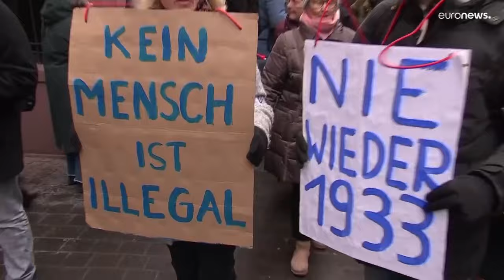شاهد: عشرات الآلاف يشاركون في مظاهرات ضد اليمين المتطرف في فرانكفورت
تأتي سلسلة الاحتجاجات في أعقاب تقرير مفاده أن متطرفين اجتمعوا مؤخراً لمناقشة ترحيل ملايين المهاجرين، بما في ذلك بعض الأشخاص الذين يحملون الجنسية الألمانية.